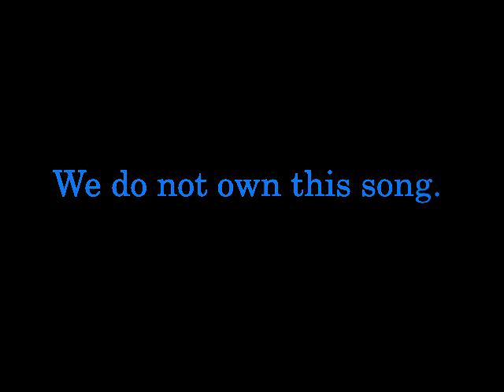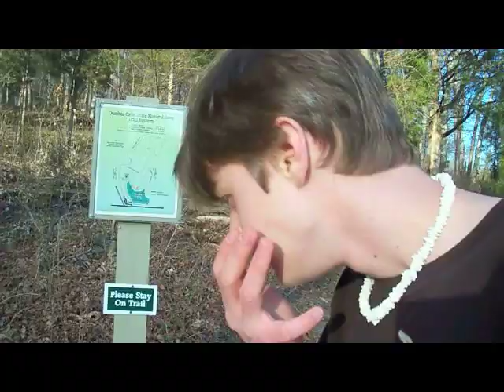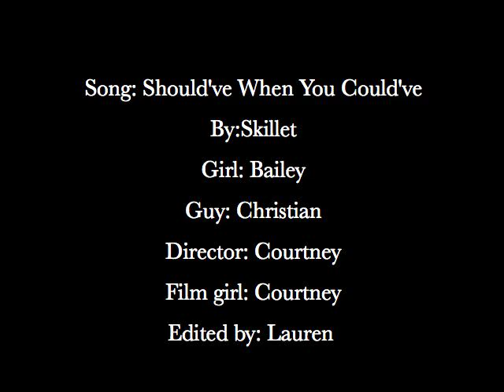Should've when you could've-Skillet -Music Video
This is Bailey's video to Should've when you Could've by Skillet! We do own this song. Copyright: Skillet and Lava/INO Records.
GodBless,
MoweaquaGirls- Bailey and Lauren